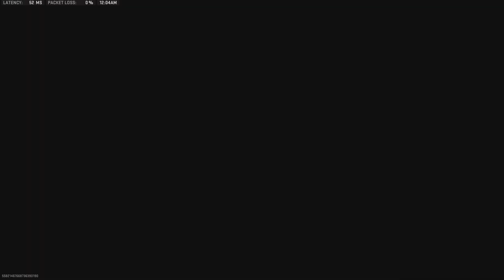MW2 4v4 GameBattles SnD vs Clockful (CTC : Rivalry Match)